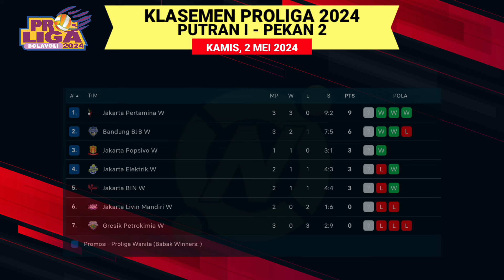Hasil Proliga 2024 Hari Ini ~ Jakarta Lavani vs Jakarta Stin Bin ~ Gor Jatidiri Semarang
Hasil Pertandingan Putaran I Proliga 2024: Pekan 2
GOR jatidiri Semarang (Jakarta Elektrik PLN)
Kejuaraan Proliga 2024 putaran pertama pekan 2 ini diselenggarakan mulani tanggal 2 - 5 Mei 2024 mendatang.

Berikut hasil Proliga 2024 putaran I pekan ke 2
14.00 WIB: Putri - Bandung Bank bjb Tandamata vs Gresik Petrokimia Pupuk Indonesia
16.00 WIB: Putri - Jakarta Pertamina Enduro vs Jakarta Elektrik PLN
Score: 3 - 1
18.30 WIB: Putra - Jakarta LavAni Allobank vs Jakarta STIN BIN

*Jadwal pertandingan dapat berubah sewaktu-waktu
Terima kasih atas partisipasi anda
Proliga
Proliga 2024
Proliga hari ini
Proliga Pekan ini
Proliga Pekan ini
Hasil Proliga hari ini
Hasil pertandingan bola voli Proliga hari ini
Hasil pertandingan bola voli hari ini
Hasil Proliga terbaru Minggu ini
Hasil Proliga hari pertama
Hasil bola voli hari ini
Hasil Bola Voli Proliga hari ini
Klasemen Proliga terbaru
Hasil Proliga bola voli 2024
Hasil Proliga 2024 terbaru
Klasemen Proliga terbaru
Hasil Proliga 2024 putaran ke 1
Hasil Proliga 2024 putaran pertama pekan 2
Hasil voli Proliga terbaru
Hasil Voli Proliga 2024
Hasil pertandingan voli 2024
Hasil pertandingan Proliga 2024
Hasil voli terbaru
Hasil voli 2024
Proliga 2024 putaran pertama
Proliga 2024 Gor Jatidiri Semarang
GOR Jatidiri Semarang
Live Proliga hari ini
Live Bola Voli hari ini
Live Proliga 2024
Live bola voli 2024
Bola Voli Proliga terbaru
Bola voli 2024
Bola voli terbaru 2024